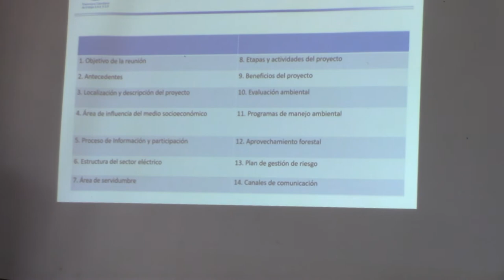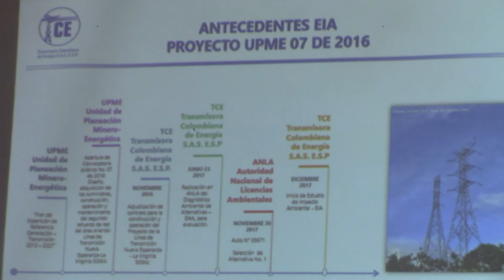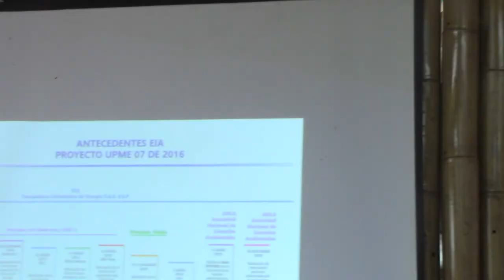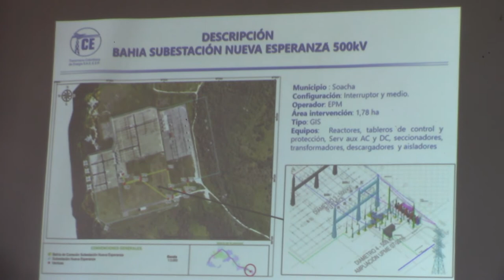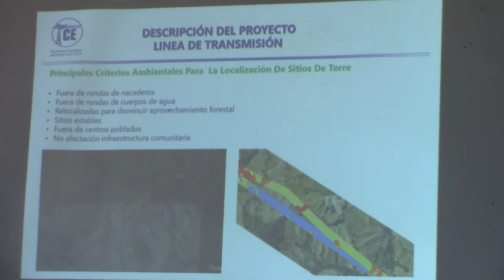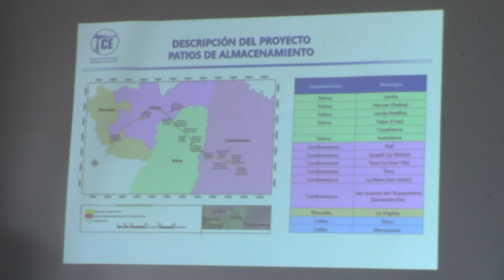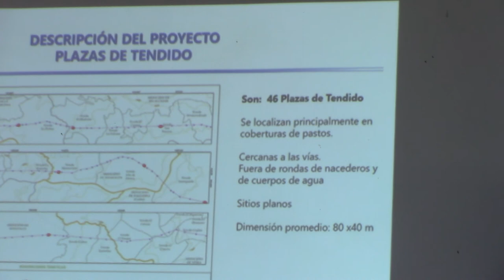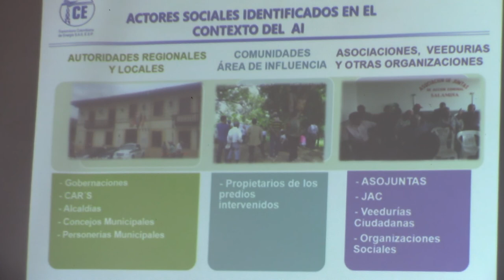SESION 26/02/2020 PARTE 1